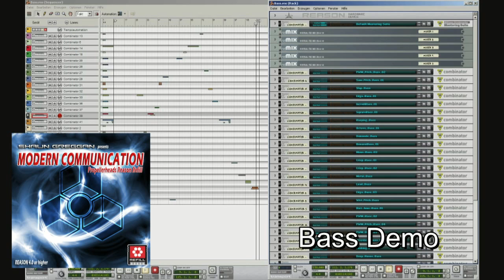The Modern Communication Refill - Bass Demo